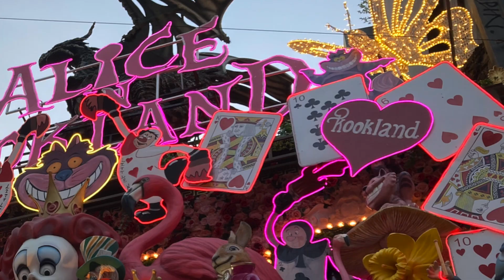MOZGÓ KÉPESLAP – Athén, Alice Csodaországban-utca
Az egyik belvárosi athéni utcába befordulva antik látványosság helyett egészen furcsán nem odaillő, meglepő, ám szerethető utcácskába jut a nézelődő: az Alice Csodaországban c. mese figurái egymás hegyén-hátán, tömény rózsaszín-érzetben... A téma időről-időre változik. Mikita Dorka Júlia felvétele.